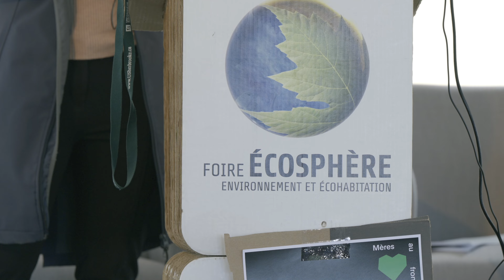Découvrez l'Espace Saint-Luc - Capsule #3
Vous rappelez-vous ce qu'est un îlot de chaleur? Et quelles relations entre l'îlot de chaleur et la santé? Qui sont vulnérables aux îlots de chaleur? Comment le projet de l'Espace Saint-Luc peut contribuer à diminuer cette vulnérabilité, même à améliorer la qualité de vie en général?